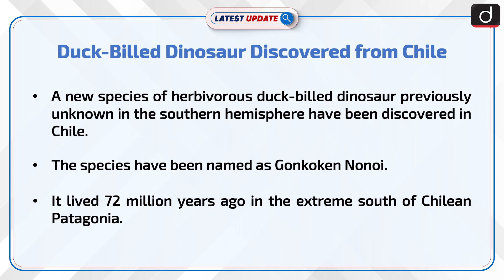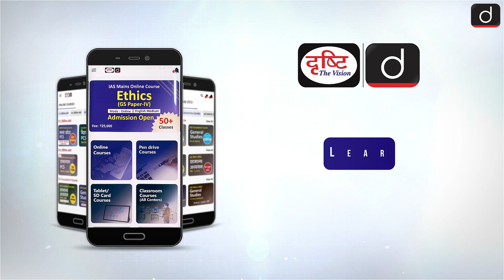Duck Billed Dinosaur | Latest Update | Drishti IAS English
A new species of duck billed herbivorous dinosaurs were discovered from Chilean Patagonia. The dinosaurs are decedents of Hadrosaurus who original residents of North America, Asia and Europe were. The discovered puts forward the theory of migration of Hadrosaurus descendants to as far as Antarctica.